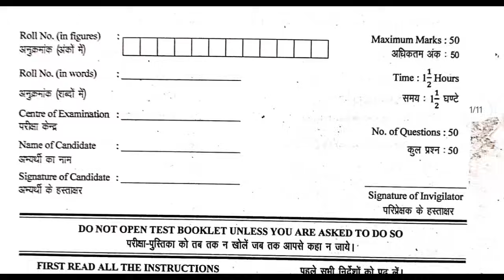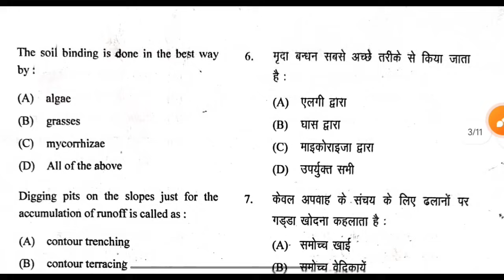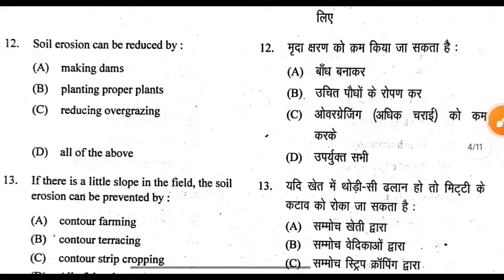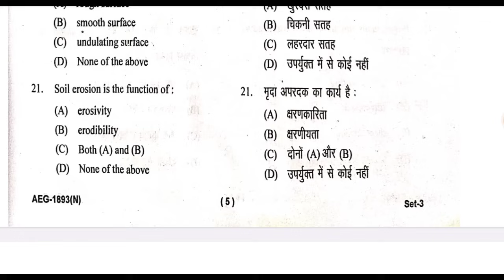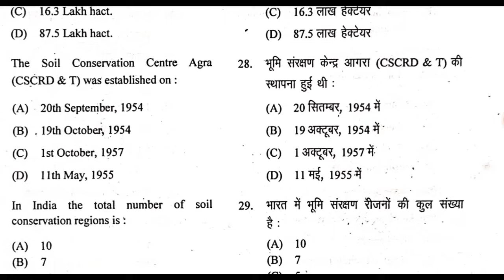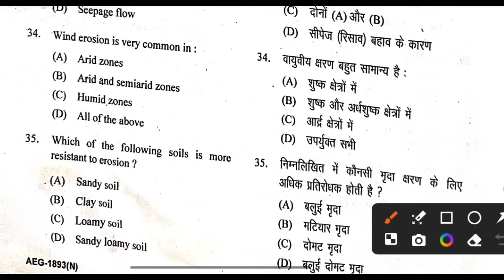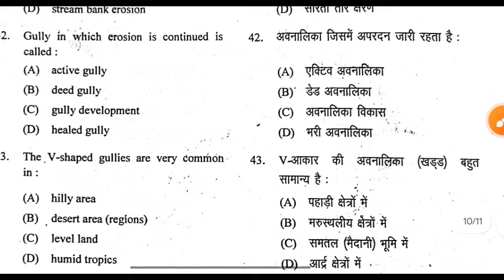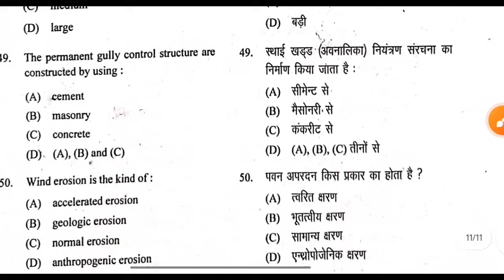Soil And Water Conservation Engeneering objective question B.Sc Agriculture McQs 2nd semester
B.sc Agriculture 2nd semester  Soil and Water Conservation Engineering objective Question Type notes

Bsc Agriculture 2nd Semester MCQ

agri masti
Agriculture students
fundamentals of agronomy
objective question bsc agriculture
bsc agriculture MCQ
mcqbsc agriculture
agriculture point
fundamental of Crop physiology

Don't Forget :-

Some Topics related to channel 👇👇

1. Agriculture study
2. B.Sc Agriculture
3. B Sc agriculture 1st semester
4. B Sc agriculture 2nd semester
5. B Sc agriculture 3rd semester
6. B.Sc agriculture 4th semester
7. B.Sc agriculture 5th semester
8. B.Sc agriculture 6th semester
9. B.Sc agriculture 7th semester
10. B.Sc agriculture 8th semester
11. Privious year Question Pepar
12. Old Paper solution
13. Important question
14. Objective type questions
15. MCQ
16. Up Board questions paper solution
17.Up board exam MCQ question ❓

Your Queries ❣️♥️👇

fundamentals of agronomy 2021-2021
fundamentals of entomology 1st And 2nd
objective questions
fundamentals of entomology MCQ
statistical methods MCQ questions
dairy science MCQ questions
farm machinery and power MCQ 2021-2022
fundamentals of plant breeding MCQ
Introductory of biology 1st semester
Introduction of forestry MCQ 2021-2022
UP Board High school all subject MCQ
Intermediate agriculture all subject MCQ
kharif crops previous year paper 2021
fundamentals of horticulture 1st semester MCQ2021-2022
fundamentals of genetics 1st semester MCq 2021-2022